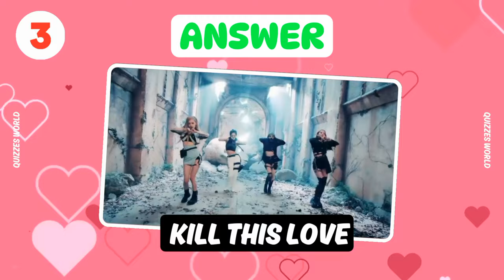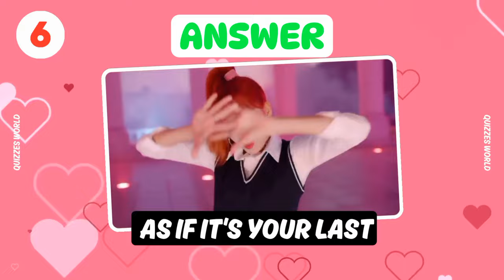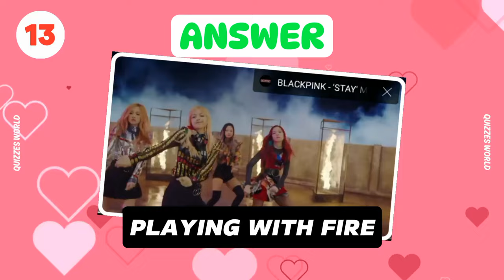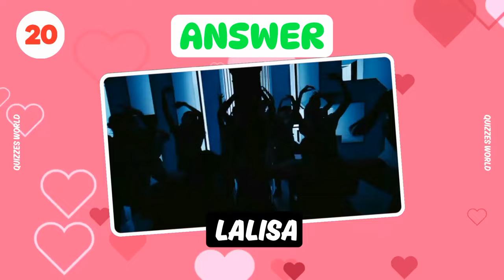Guess The BLACKPINK Song By It's Choreography | Kpop Quiz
Welcome to the ultimate BLACKPINK challenge!🔥 In this video, test your K-pop knowledge as we dive into the mesmerizing world of BLACKPINK's choreography. Can you identify the songs just by their dance moves? Put your skills to the test and join the fun!

👀 Challenge your friends and fellow BLINKs to see who can guess the BLACKPINK songs correctly. From iconic moves to hidden gems, we've got it all covered. Don't miss out on the excitement – hit play now!